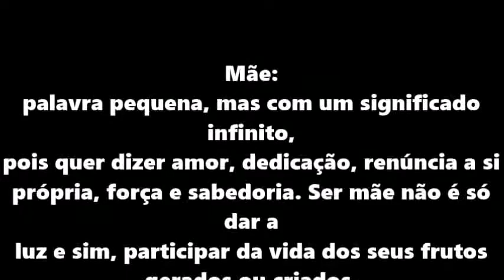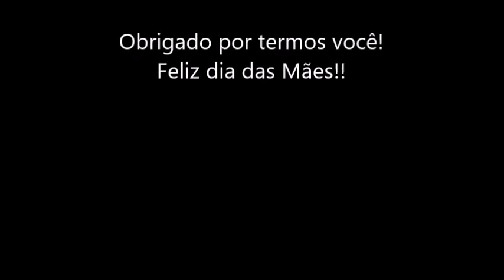Lagoa Formosa: Centro Educacional Estrelinha do Saber realiza homenagem para as mães